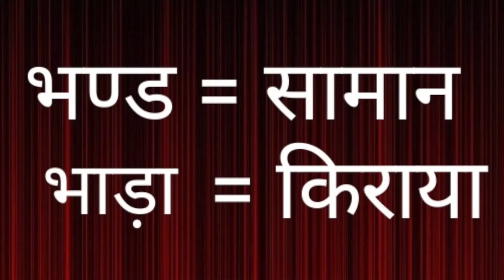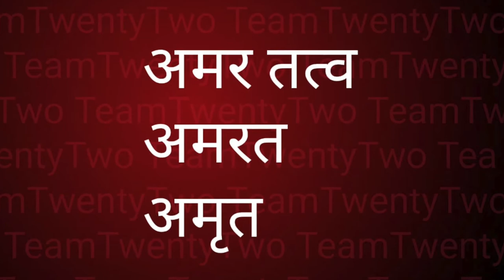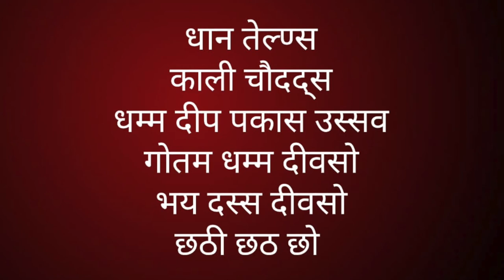बुद्ध और धनतेरस ,क्या है धनतेरस /what is dhanteras ?//Sudhir Raj Singh/Team Twenty Two